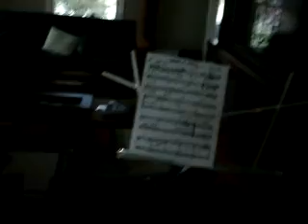day 45; from my mo-ouch